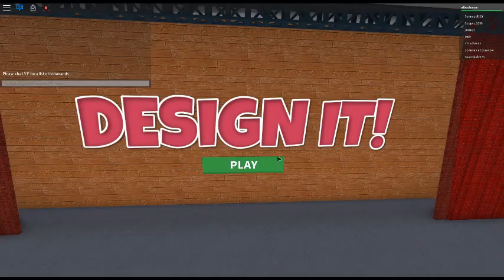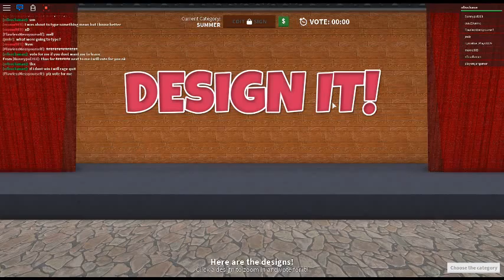DESIGN IT! PART 1: WORST GAME EVER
its not